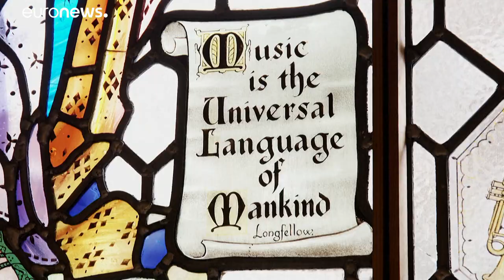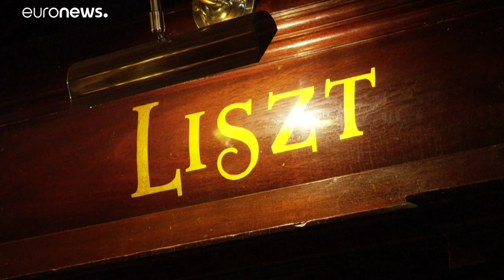شاهد: حانة "البيتلز" في ليفربول تصنف معلماً تاريخياً من الدرجة الأولى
صنفت الأربعاء حانة "فيلارمونيك داينينغ رومز" في ليفربول، حيث كان يطيب لأعضاء فرقة "بيتلز" الأسطورية اللقاء، معلماً تاريخياً. لتكون بذلك أول حانة إنكليزية من العصر الفيكتوري تحوز على هذا التصنيف من الفئة الأولى.…